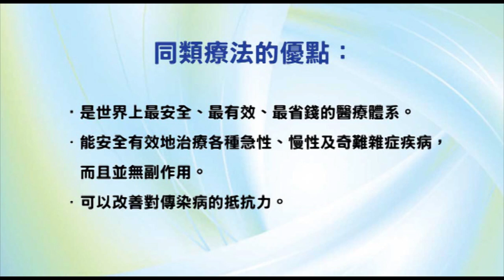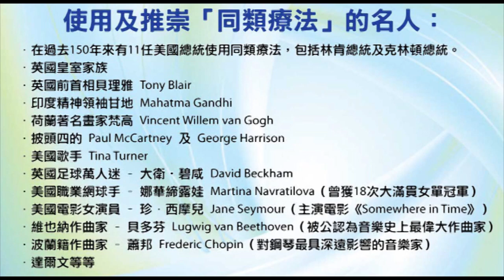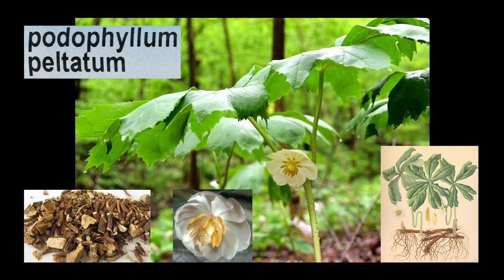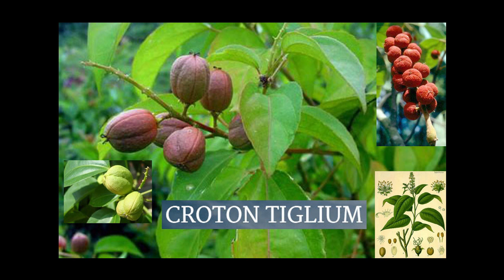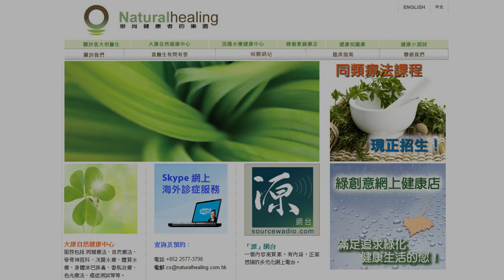《自然療法與你》- EP550 - 急性肚瀉的同類療法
今集袁醫生和 Della 同大家詳細講解如何使用同類療劑處理「急性肚瀉」（acute diarrhea）。
【處理急性肚瀉的同類療劑】
蘆薈 Aloe Socotrina 30C：